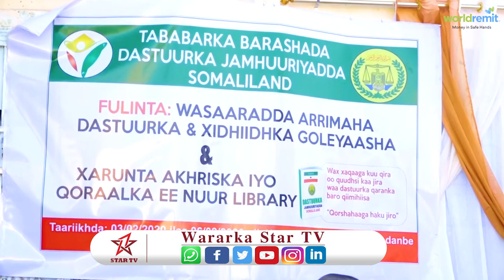Wasaarada X.golayaasha iyo arrimaha dastuurka S/land oo soo xidhay tababar la xidhiidha dastuurka